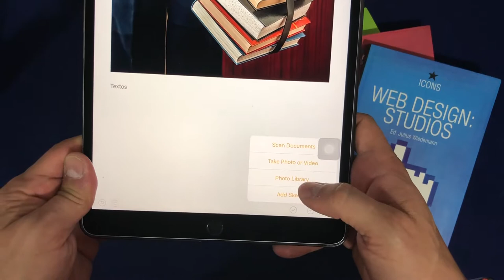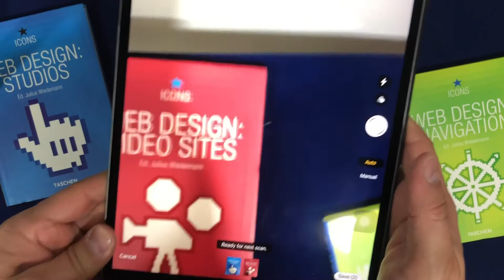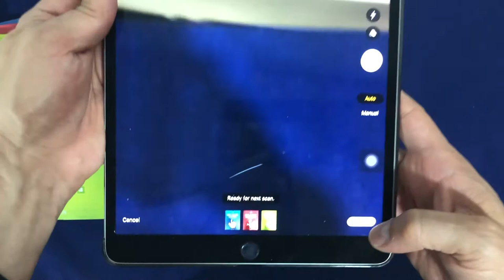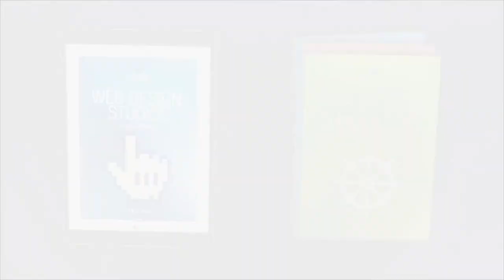Cómo escanear documentos usando el iPad en época de regreso a clases?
Tiene un iPad? Necesita escanear documentos de una manera fácil? Aquí le mostramos como hacerlo!